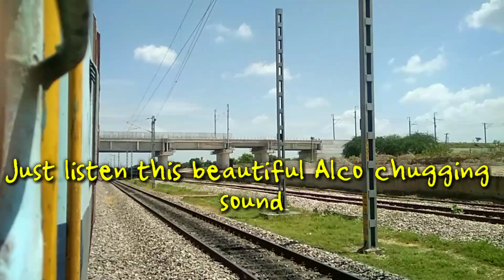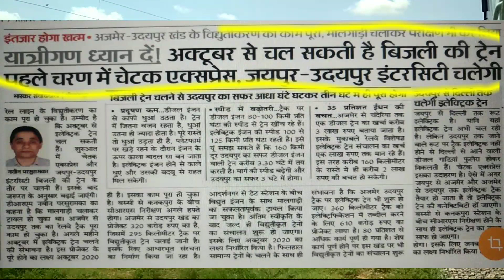NWR_Electrification Jaipur Junction Electrification 10th update September month 2nd update -Part 1